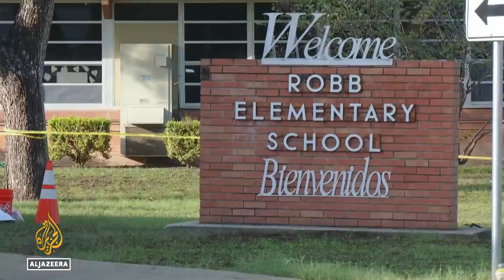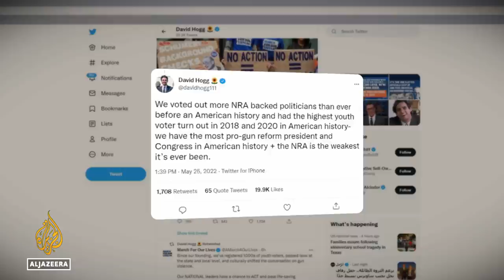What's stopping action on gun control in the US? | Inside Story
Mass shootings have been described as an epidemic that only happens in the United States.

The latest killed 19 children and two teachers at an elementary school in Texas.

Grief is turning to anger, as Americans once again demand tougher gun control laws.

So what's stopping action in the U.S. Congress to prevent another tragedy?

Guests:

Joseph Sakran - gun violence survivor and Director of Emergency General Surgery, Johns Hopkins Hospital.

Jocelyn Sage Mitchell - Professor of American and Comparative Politics, Northwestern University in Qatar.

Richard Feldman - Former Regional Political Director, National Rifle Association.